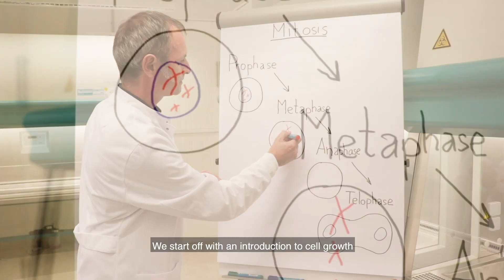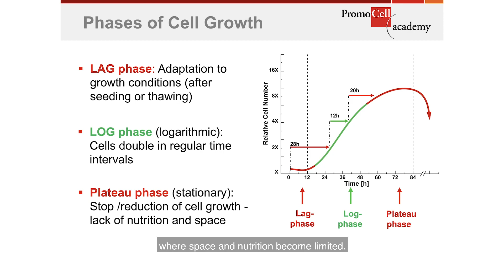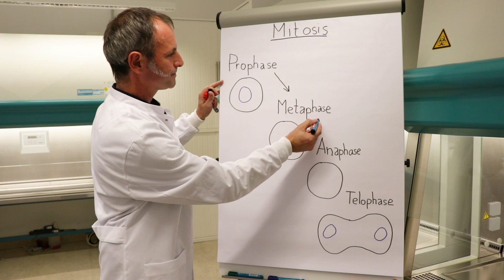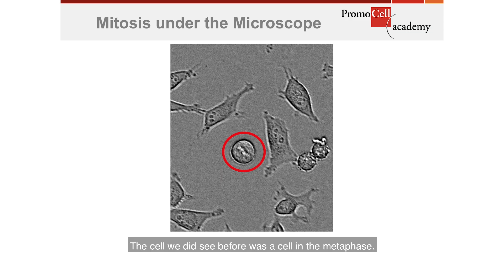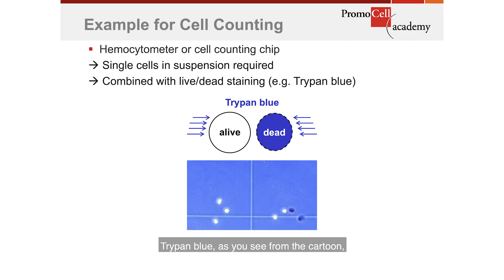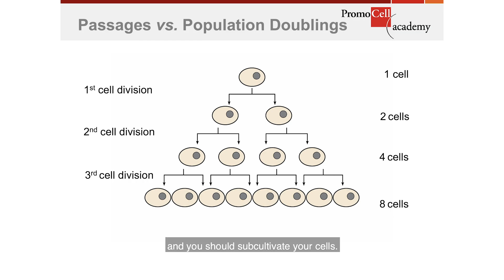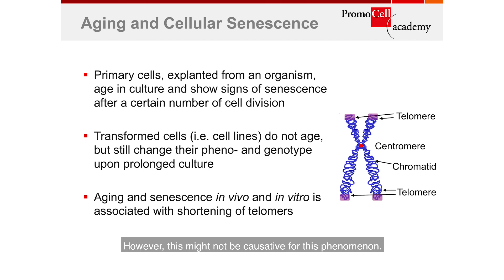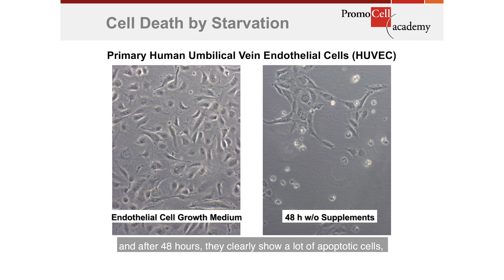Cell Culture Guide: Cell Growth, Cell Death and Aging of Cells [Full Version]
Dr. Rüdiger Arnold, one of our PromoCell Academy lecturers, explains the basics of cell growth, cell quantification and apoptosis as well as best practices.

At PromoCell, we help scientists do better research with a world-class portfolio of human primary, stem and blood cells as well as optimized cell culture media. With over 35 years of expertise, we are recognized globally for supplying scientists with the tools and support they need to do groundbreaking research.

Your science is moving the world forward – and we’re here to help.